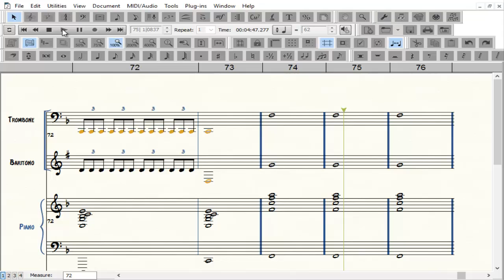Ejercicio De Vibración de Boquilla #12 Viernes - "Buzzing" - Para Trombon / Euphonium / Tuba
Un ejercicio para unir la vibración de la boquilla y labios.
Buscar un centro tonal claro y estable sin forzar.
Quinto video de la segunda semana de ejercicios de Vibración variados que no deben faltar en un buen calentamiento.

Espero les ayude en sus estudios diarios
Edgar Henry Valladolid Alzamora, estudiante de trombón.
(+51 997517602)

*Si eres nuevo en el "Buzzing" te dejo dos enlaces de ejercicios que te ayudaran a empezar en los siguientes enlaces.